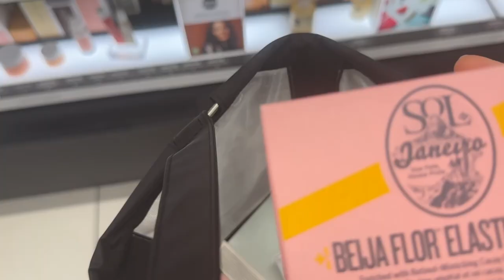New Makeup Application?! (testing mascara, face lift, reverse makeup) Beauty Vlog 8 Amber Lykins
GET YOUR FREE GIFTS HERE! 🤍
The only Makeup Bag You'll Ever Need Check List:

BUY THIS LOOK, PRODUCTS USED IN THIS VIDEO:
🤍Amazon List: Beauty & Lifestyle
Vitamin E oil
Derma-planing pack
Kapari Lip oil, Kapari Scrub, Kapari Coconut melt - SET
Beili 30pcs Brush set
Urban Decay brow blade
Beauty Blender

🤍Amazon List : Home Decor

🤍Amazon List: Home Supplies

🤍Amberlykins.com
Amber's homemade body scrub (coming soon) thats private and only available to Blush Beauty Collectives members.
🤍Other products:
Kerastase hair products
AG1 - Athletic Greens

MK Timewise Repair Foaming cleanser
MK Microdemabraion Set
Sonic Cleansing System

🤍Makeup products: Ulta & Sephora
Fenty Primer soft silk
MK Beige N 190 Matte
Clinique Even better Clinical CN52
Benefit Brightener
Fenty Beauty Shady Biz
Steila Liquid Eye shadow
Anastasia Beverly Hills Rose Metals
Steila HUGE Mascara
Milk Cream lip & cheek color Summertime
Kylie Lip liner Extraordinary
Kylie Nude Eye liner